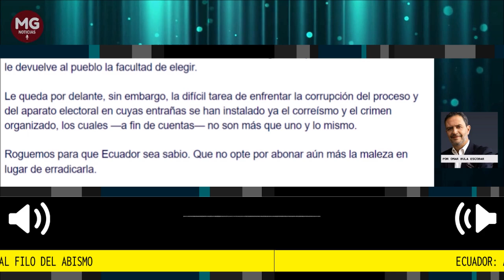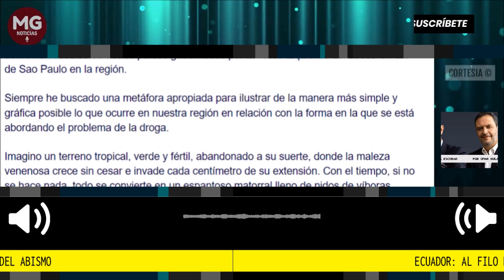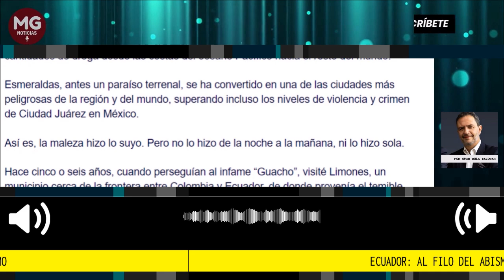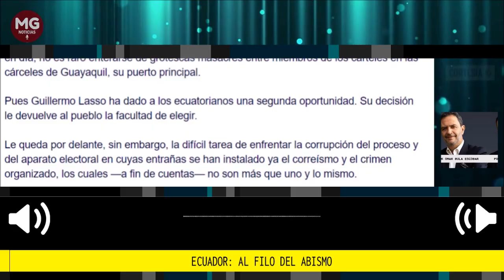ECUADOR AL FILO DEL ABISMO 🎙️ Por Omar Bula Escobar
La realidad actual de Ecuador la define la vil entrega de un país al crimen organizado, como ha sucedido con otros países gobernados por la narco-izquierda del obscuro Foro de Sao Paulo en la región.
columna Omar Bula Escobar